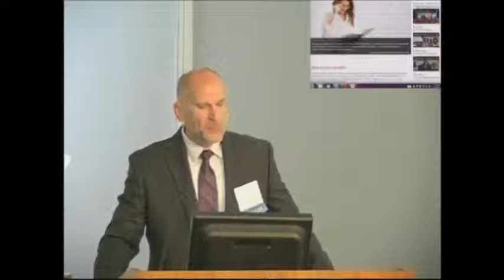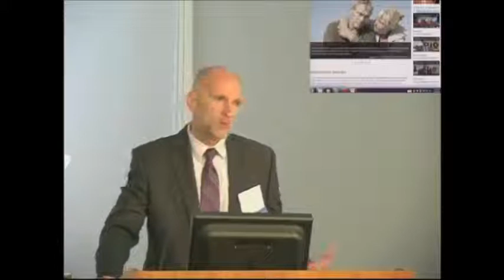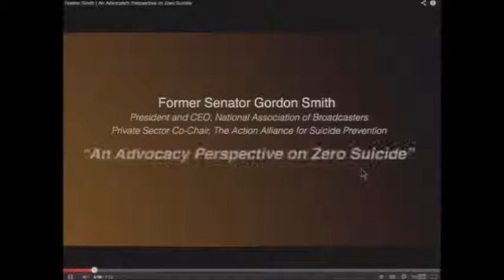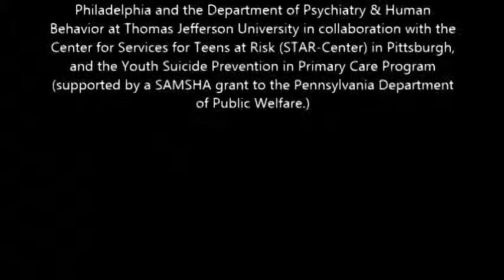a Zero Suicide in Health and Behavioral Health Care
This talk offers a brief description of a zero suicide approach to health care.  Suicide Care in Systems Framework was developed by the Clinical Care and Intervention Task Force of the National Action Alliance for Suicide Prevention.  Task Force co-chairs David Covington, vice president for Youth & Adult Services at Magellan of Arizona, and Mike Hogan, then commissioner of mental health for the state of New York, strongly believe that organizations and systems must work to make suicide a "never event" in programs and systems of care.